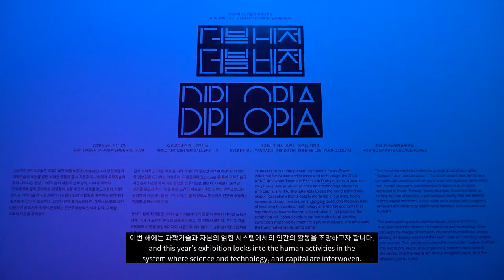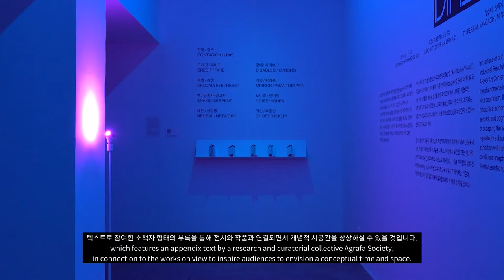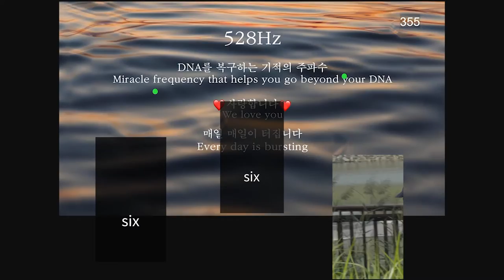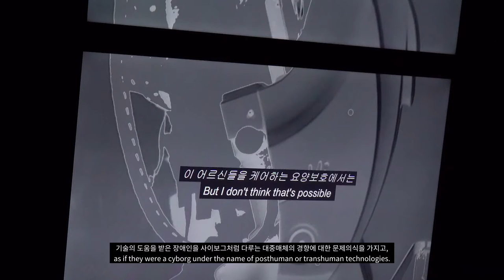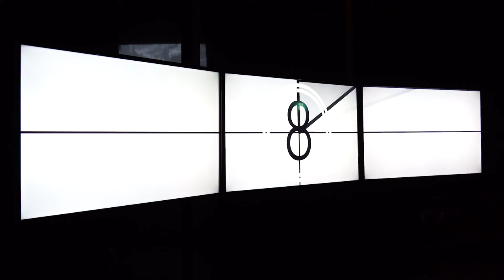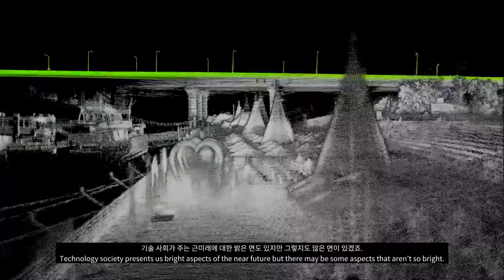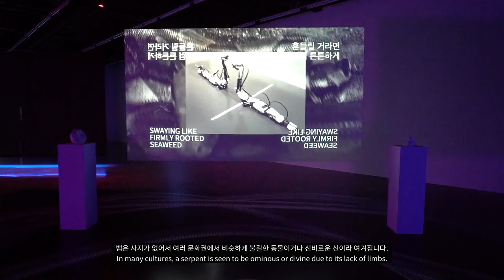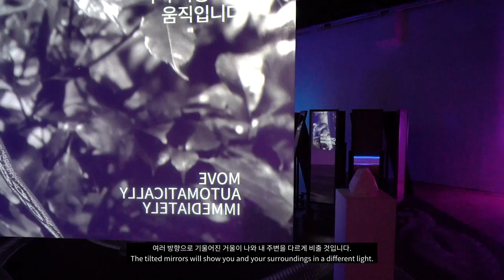2020 아르코미술관 주제기획전 《더블 비전 Diplopia》 Online Exhibition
2020 아르코미술관 주제기획전 《더블 비전 Diplopia》 Online Exhibition